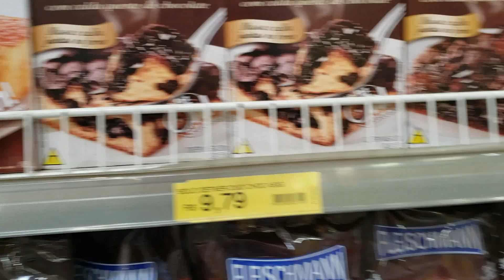COMPRAS DE MERCADO - SOPA NO PAPAI E MAIS - RAQUEL TORRES